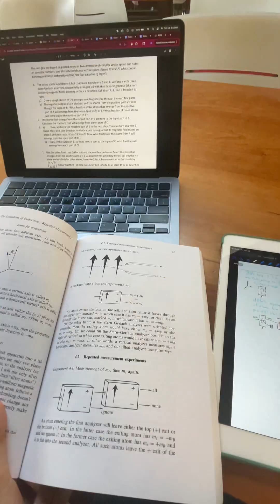Day in the Life of an Amherst College Junior Astronomy Major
Follow Meadow Perez '27, a junior astronomy major at Amherst College, for a glimpse into her busy, involved, and exciting day! From tackling math analysis to leading campus discussions, Meadow showcases the diverse opportunities available to Amherst students.

Meadow's Day Includes:
- Academics: Starting the day with Val breakfast and a work session, then heading to her "Introduction to Analysis" class in Seeley Mudd. She also takes time to visit the Beneski Museum of Natural History before her Physics class.

Teaching Assistant: Attending her weekly meeting as a TA for the intensive writing classes in the iconic Johnson Chapel. These meetings help TAs learn how to best engage students with different writing levels.

Research: Finding her research poster from the past summer displayed in the Science Center.

Leadership: Hosting a discussion about multiculturalism on campus in Webster Hall as the President of the Multicultural Student Union (MSU).

Athletics & Fun: Ultimate Frisbee practice with both the men's team (Army of Darkness) and the women's team (Sparkle Motion). Meadow has been involved since her first year and values the amazing community.

Local Life: Ending the day with friends, enjoying dinner at Lili's restaurant in the decorated Town of Amherst.

This video perfectly captures the balance of rigorous academics, active campus leadership, and a vibrant social life that defines the Amherst experience.

Learn More About Amherst College
Interested in Astronomy? Explore the department

Interested in Applying? Discover what it means to a Mammoth